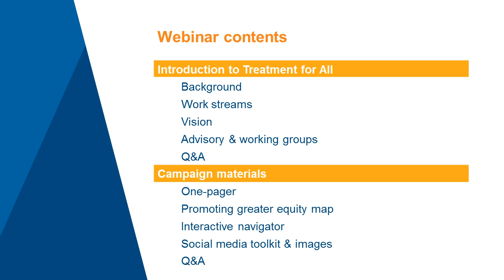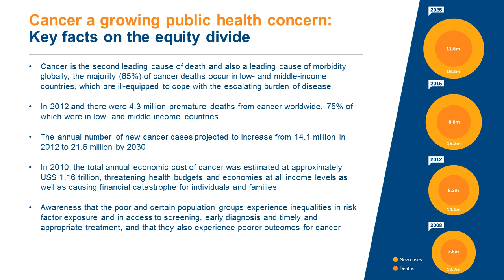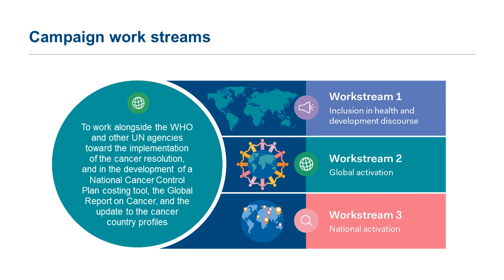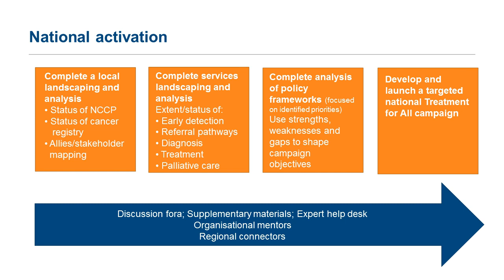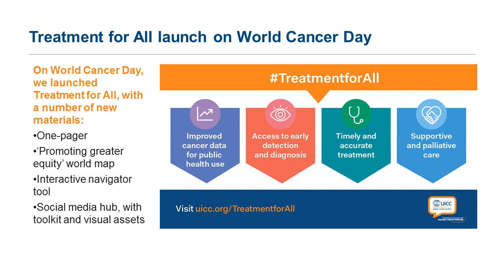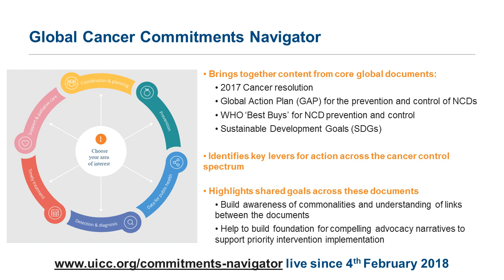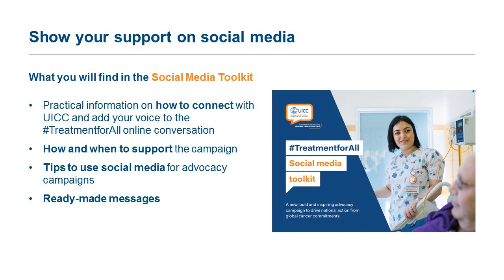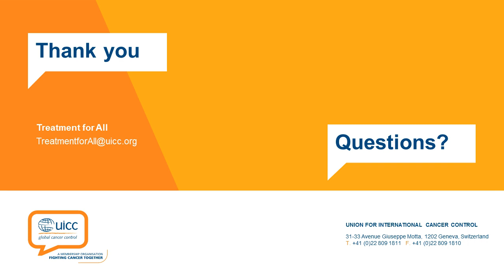Treatment for All Webinar - Wednesday 21 February 2018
Deputy CEO and Director of Advocacy & Networks, Dr. Julie Torode; Advocacy Manager, Micaela Neumann, and Communications & Social Media Manager, Nathalie Hasler, introduce UICC's new advocacy initiative and how members can already get involved, whether it be as a member of the Advisory Group, or through use of the communications materials launched on World Cancer Day.